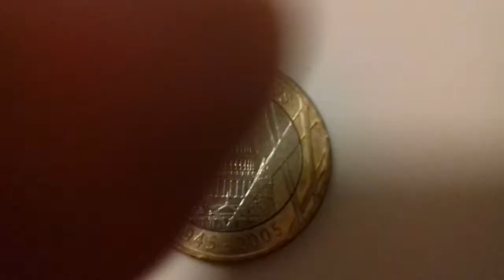2005 £2 St Pauls Cathedral 1945-2005 £2 Value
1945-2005 £2 St Pauls Cathedral worth? £2 60th Anniversary of the end of World War 2. About the St Pauls Cathedral  £2 coin and it's value below.
Mintage: 10,191,000
Years of issue: 2005
Estimated Value: On Ebay between £4-£12
Scarcity Index: 4/100
Coin Information: On 8th May 1945, Winston Churchill announced VE Day - Victory in Europe, which marked the end of World War Two and followed Germany's surrender about a week after Adolf Hitler had committed suicide. The reverse design of this £2 features a depiction of St Paul's Cathedral which survived the Blitz to become a great symbol of hope to a war-torn nation. The edge inscription reads - IN VICTORY: MAGNANIMITY, IN PEACE: GOODWILL - part of the famous maxim that prefaces Churchill's history of the Second World War.

Edge Inscription: IN VICTORY MAGNANIMITY IN PEACE GOODWILL